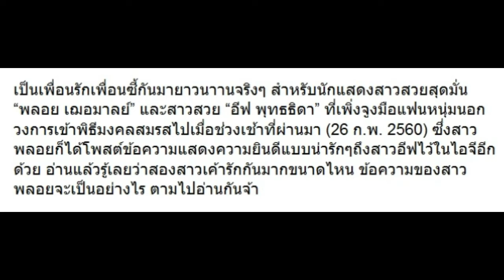เผยความในใจจาก “พลอย” เพื่อนที่คบตั้งแต่เด็ก ถึง “อีฟ” ในวันแต่งงาน!!